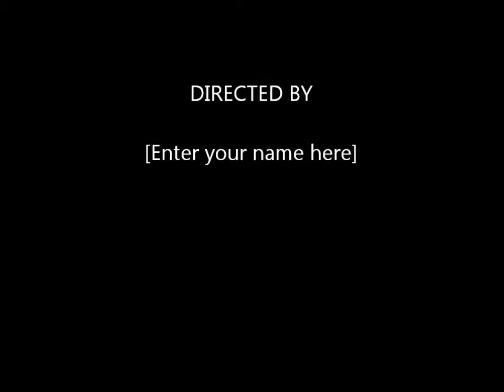رماح - صاير يزعل هواية